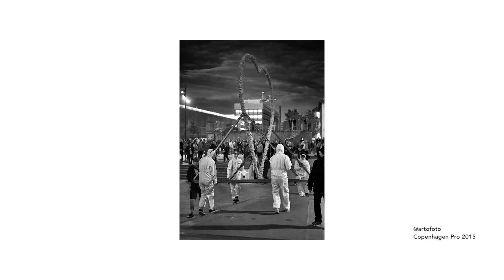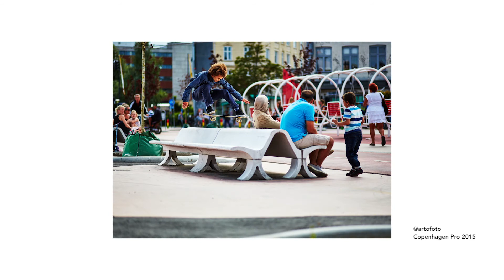Snapshots with Arto Saari - Copenhagen Pro 2015 - presented by Monster Energy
Arto has always been on our radar as one of the raddest skateboarders, but more recently for his work behind the lens. Although he's been shooting for a solid 12 years, I feel his work is being spotlit more and more of recent. In between a busy schedule shooting absolutely everything at Copenhagen Open for Monster Energy, we grabbed a coffee and some cigarettes on some hotel sundeck and talked about some geeky shit; way more than we're showing, but here you get some of the goods.
Filmed and edit: Niels Borup / NIMB TV
Interview and smoking: Nick Bridge / Bitchslap Mag